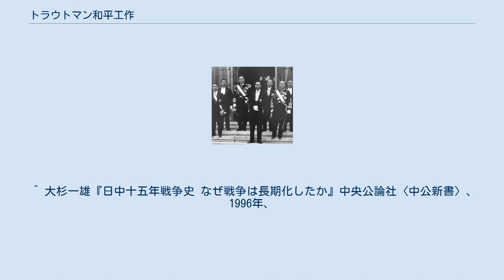トラウトマン和平工作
トラウトマン和平工作（トラウトマンわへいこうさく）とは、1937年（昭和12年）11月から1938年（昭和13年）1月16日までの期間にドイツの仲介で行われた、日本と中華民国国民政府間の和平交渉である。
当時のオスカー・トラウトマン駐華ドイツ大使の名を取って、こう呼称される。
 和平交渉の期間は、日中戦争（支那事変）時の上海陥落直前から南京陥落1ヶ月後の間にあたる。
実際には7月に起こった蘆溝橋事件直後より和平の道は探られていたが、具体的な和平交渉が始まったのは、11月初旬である。
 近衛文麿内閣 当時、ドイツは中国に軍事顧問を派遣するなど友好関係を築いていた（中独合作）。
ゆえに中国権益の保護には大きな関心を抱いており、また日本の目が中国に向かって北方のソビエト連邦（ソ連）から逸れるのは望まざるところであったので、和平工作の仲介に乗り気であった。
盧溝橋事件以降、緊迫した状態の中で第二次上海事変が勃発した。
その中で日本は船津和平工作を踏襲した和平工作を行おうとした。
 同時期の政府の四相は首相の近衛文麿、外相の広田弘毅、陸相の杉山元、海相の米内光政であり、和平工作打ち切りの当事者である。
本和平工作の特徴として、陸軍の参謀本部のトップである参謀次長多田駿中将以下が終始停戦・交渉・和平を強く主張し、政府と海軍および陸軍省らがそれを阻止し和平を打ち切るという、戦後の一般的なイメージ（陸軍悪玉論・海軍善玉論）とは逆の構造となっている。
つまり日中戦争は、満州事変での関東軍の暴走とは異なり、政府と海軍が後押ししており、必ずしも陸軍単体の「下剋上」や「暴走」ではなかったと言える。
 事変の収拾に関する日本政府の基本的立場は、あくまで日中間の問題として解決し、第三国の斡旋や干渉を排除するというものであった。
しかし、9月に入り、長期戦の様相となると、軍事目的の達成に応じて「第三国の好意的斡旋」を活用する和平も視野に入ってくる。
まず名乗りをあげたのはイギリスであった。
9月中旬、新着任のロバート・クレイギー駐日大使が仲介の可能性について広田外相に打診を行い、広田は具体的な和平条件を提示している。
それは、華北の非武装地帯の設定、排日取締りと防共協力を条件に華北政権の解消と国民政府の行政容認、満州国の不問などであった。
これらの条件は蔣介石に伝えられたが、国際的な圧力や制裁を期待する蔣は受諾に否定的であった。
このとき国際連盟では、中国政府の提訴を受け9月中旬から日中紛争を審議中であった。
 戦局が激しくなる中、日本は1937年（昭和12年）10月1日に「支那事変対処要綱」を四相決定（総理、外務、陸軍、海軍）し、停戦条件と国交調整方針を策定した。
10月下旬、九カ国条約関係国会議（ブリュッセル会議）の対日招請状が届くと、日本は不参加を決定したが、同時に「軍事行動の目的がほぼ達成された時期には第三国の公正な和平斡旋を受理する」方針を外務省・陸軍省・海軍省との間で三省決定した。
陸軍参謀本部に所属していた石原莞爾少将の第一部長離任転出直前、第二部の馬奈木敬信中佐が「今度支那の大使に着任したトラウトマンはベルリンで補佐官をしていた時代の友人である」と言ったので、石原は「それは願ってもない。すぐ支那に行ってトラウトマンと会い、日支和平工作の手がかりを作ってくれ」と、馬奈木を上海に行かせた。
この後、石原は第一部長を離任、満州国の関東軍へ転出した。
日本政府と軍部の首脳は早急に戦争を終えたいとの気持ちから、第三国の公正な斡旋の申し出があった場合は船津和平工作案の範囲内で受諾するとの方針を外務省と陸海軍三者間で決め、広田弘毅外相より10月27日、イギリス、アメリカ、フランス、ドイツ、イタリアに対して、日支交渉のための第三国の好意的斡旋を受諾する用意のあることを伝えた。
 10月30日、トラウトマンは、国民政府外交部次長陳介を訪問し、ドイツはコミュニケーションのチャンネルとして奉仕する用意があることを伝えた。
陳介は、蔣介石元帥が日本の条件は何であるかを知りたがっていると述べた。
トラウトマンは現時点でまだ日本の条件をはっきり掴んでいないため、「私が数日中に元帥と会談することを望んでいる」と答えることに留まった。
だが、国民政府に次の二点を伝えるように勧めた。
すなわち、「我々が日本へのコミュニ...